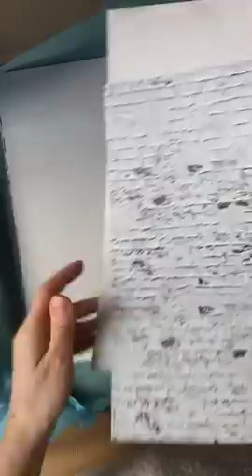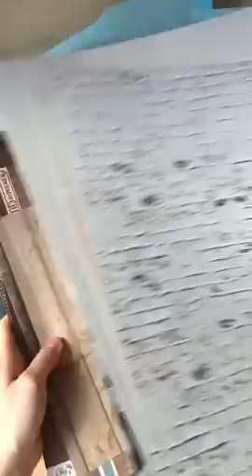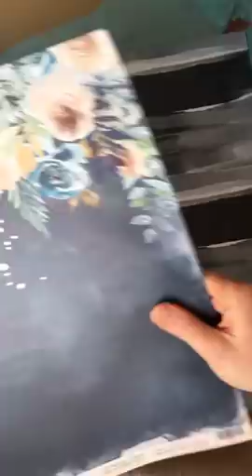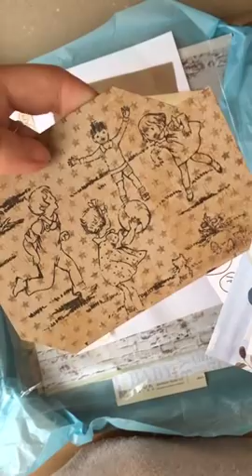Набор для создания альбома/ ЧТО ВНУТРИ ПОСЫЛКИ?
Есть в наличии наборы для мальчика и для девочки!

Доставка по России 782 руб, Украина - 60 грн, страны Европы 18 евро